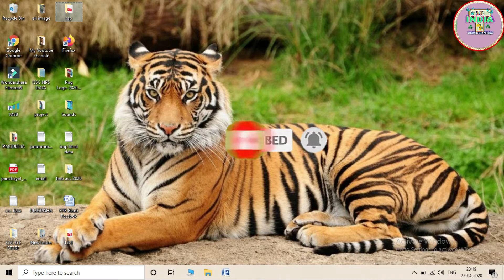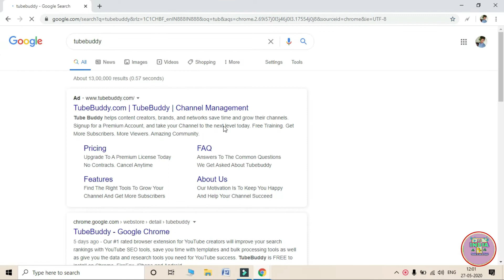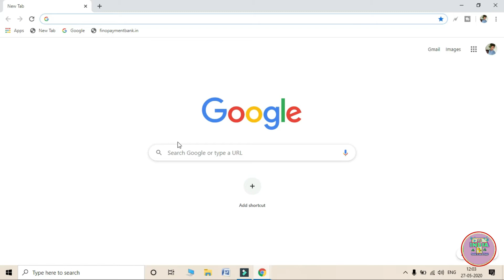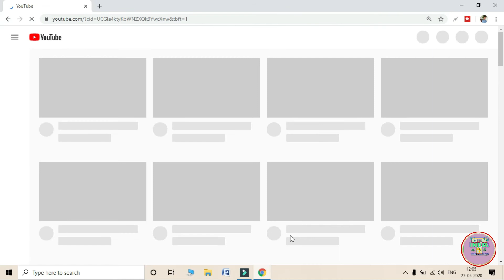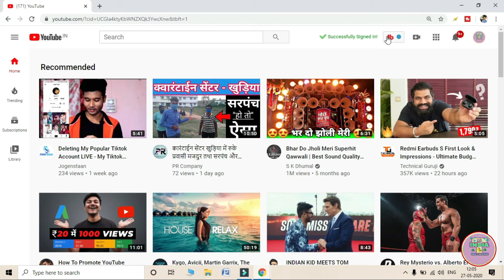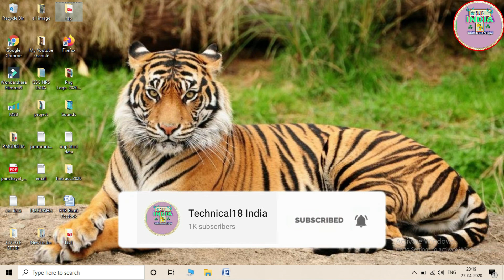YouTube Channel Me Tube Buddy Add Kre Free || How To Install YT Channel TubeBuddy Get All Details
Namskar Dosto Swagat hai Hamare Youtube Channel Technical18 India ..

Dosto is video ke madhyam se bataya gya hai ki agar aap bhi ek YouTube Channel Chalate hai to TubeBuddy ko kaise installed kar sakte hai ! Jiska full details is video me bataya gya hai | To video ko pura jarur dekhe dosto saath aap hamare youtube channel ko subscribe like aur apne dosto ke saath share kre |

Social Media Link 👇( Like & Follow )